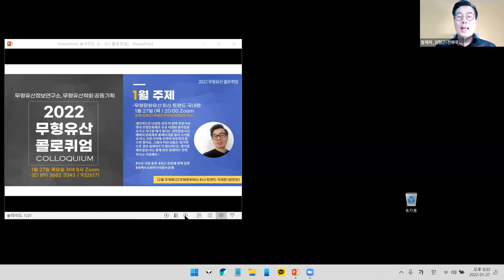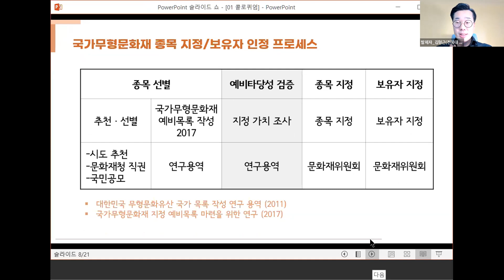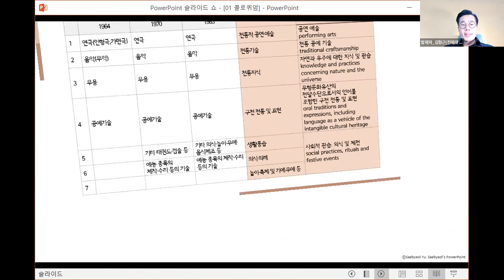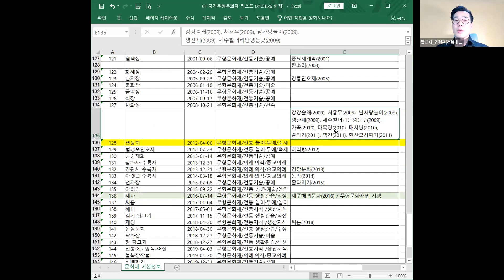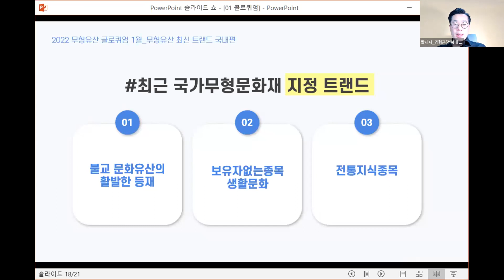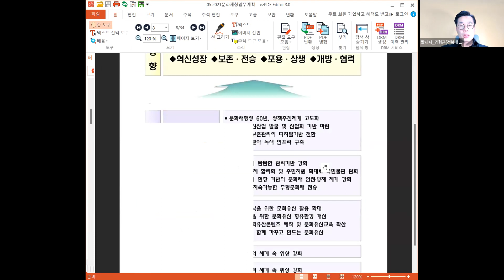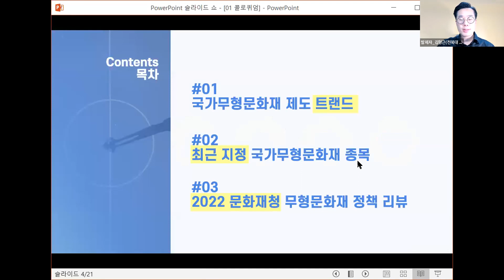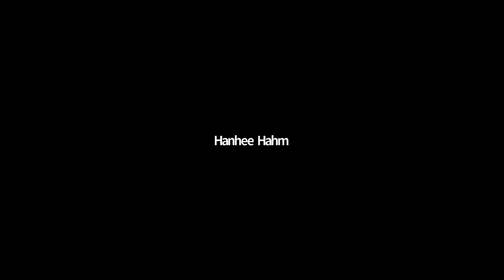2022 무형유산 콜로퀴엄_01. 국내 무형유산 정책 최신 트랜드 (발제:김형근)